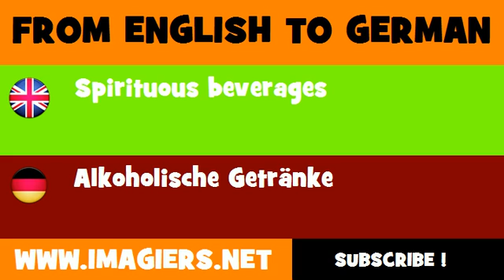DEUTSCH ENGLISCH = Alkoholische Getränke